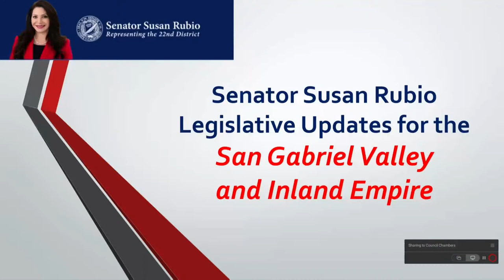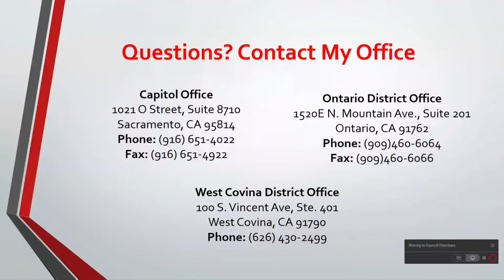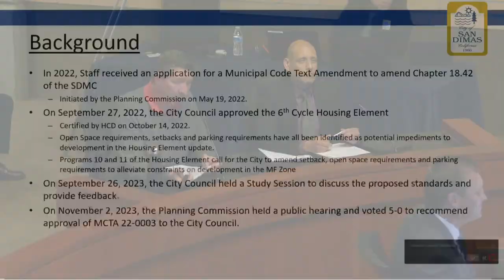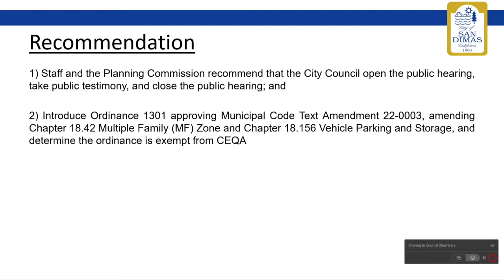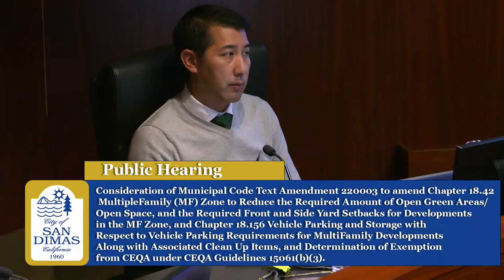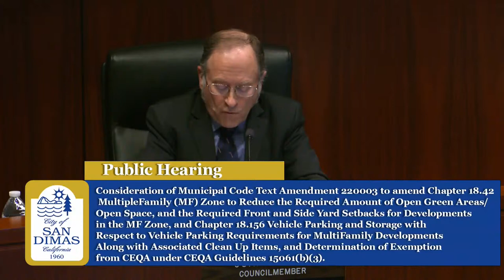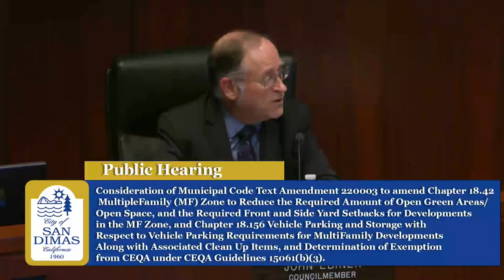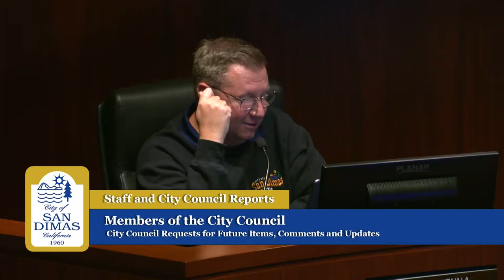City of San Dimas Regular City Council Meeting- November 28th, 2023